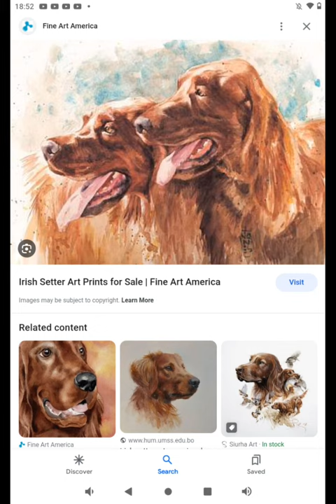Irish setter edit